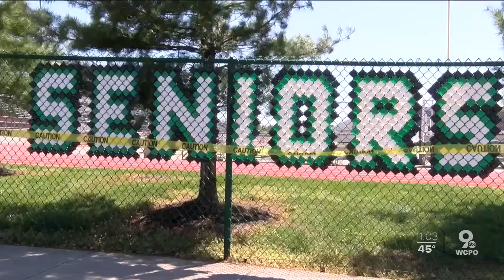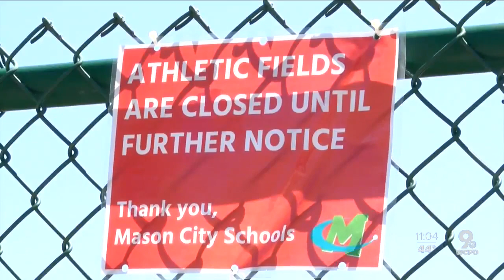Parents angered after Mason High School seniors gather amid outbreak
Mason police responded as seniors gathered at Mason High School Monday night in violation of state orders to avoid large gatherings amid the COVID-19 pandemic.